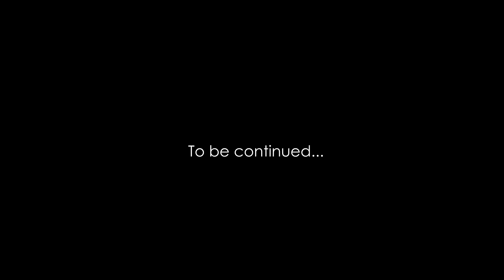POV of a Queen Mother Ant (Mother's Day Special)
Fire ants don't just come out of nowhere! For Mother's Day, this week's episode follows the journey of Queen Solis, the queen ant and originator of the Fire Nation, our massive colony of fire ants. Find out how our Fire Nation came to be through her eyes. What she reveals will blow your mind! Ant love forever!

for allowing us to his his beautiful ant photos. Special thanks also to supercomputer2004 for allowing us to use his nuptial flight footage, and to Tina Ryan for voicing over the queen ant.